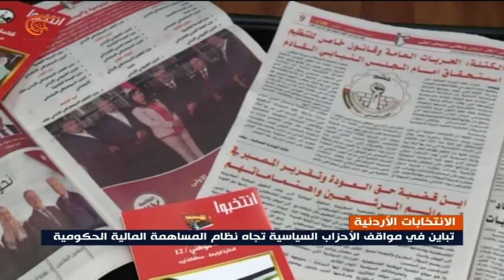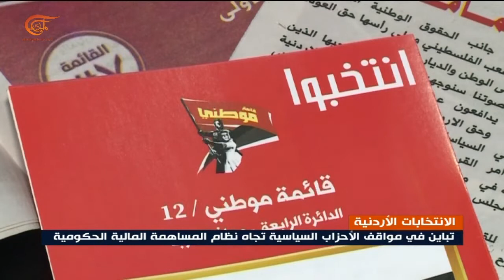الحكومة الأردنية تطلق نظام المساهمة المالية لدعم الأحزاب السياسية